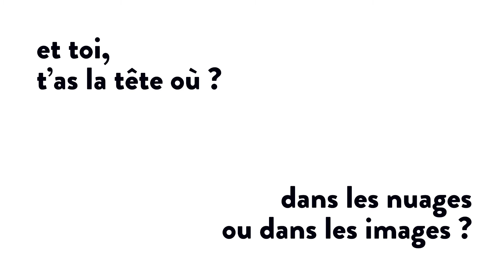La tête dans les images : autour des oeuvres de Émilie Gleason, Toute une histoire pour un sourire,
"La tête dans les images" est une exposition conçue par le Salon du livre et de la presse jeunesse en Seine-Saint-Denis. Présentée de façon spectaculaire du 2 au 14 décembre place Aimé Césaire à Montreuil, elle a été relayée, en format adapté, par 240 bibliothèques partout en France. Pour s'immerger dans les œuvres des 12 illustratrices et illustrateurs exposés, une chronique a été demandée à la journaliste Lucie Cauwe, sous forme de petit cours, pour être diffusée sur la Télé du Salon imaginée et programmée pour cette 36e édition spéciale.

Titre : Toute une histoire pour un
sourire, Frédéric Marais, Émilie
Gleason,
 Les Fourmis rouges Plus d'informations sur slpjplus.fr